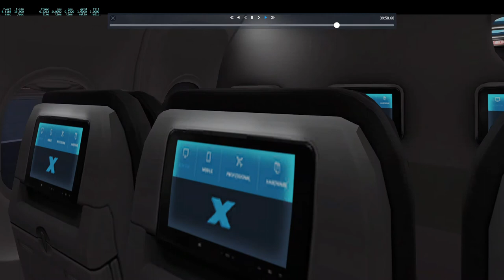Saudi Aramco Boeing 737-800 landing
Saudi Aramco Boeing 737-800  landing  at OEDF Runway 34R X plane 11